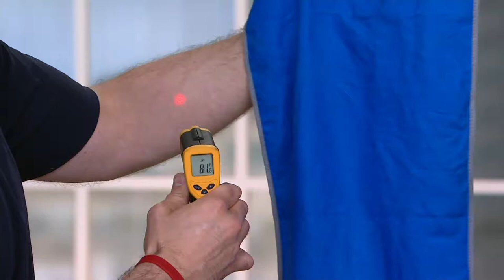Mission Fuel & Cool Set of 2 Water Bottles & Cooling Towels on QVC